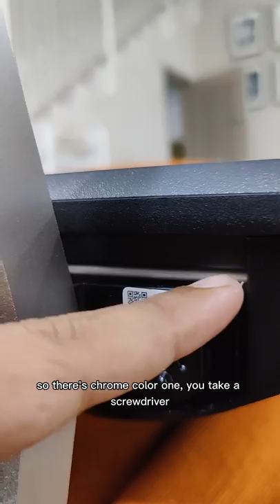(EASY WAY) Install & Take out Sony TV Stand X80J Tutorial / Cara Mudah Pasang / Cabut Sony TV Stand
Hello all, this tutorial is for taking out TV stand Sony Google TV Model X80J/X90